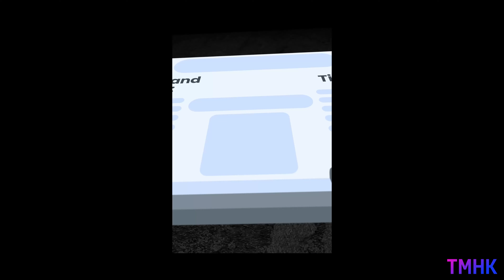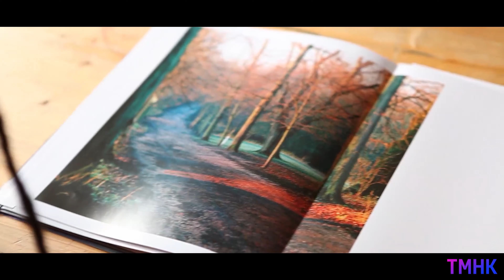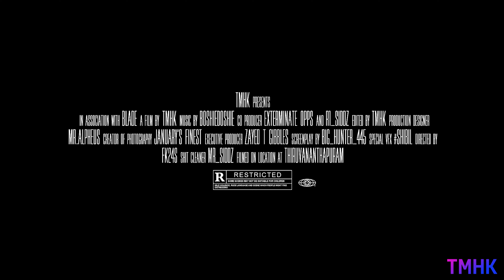TMHK SHOWREEL - 06/2023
EDITING & POST PRODUCTION SHOWREEL AS OF JUNE 2023

This showreel includes work involving:
Videography & Photography
Offline & Online Editing
Colour Grading
Motion Graphics & VFX
Scripting & Production
Rotoscoping & Camera Tracking

Programmes used:
Premiere Pro, After Effects, Photoshop, Illustrator, Audition
Da Vinci Resolve
Avid
Blender